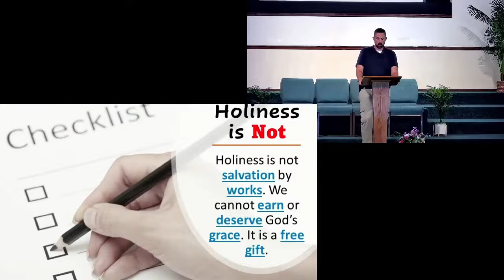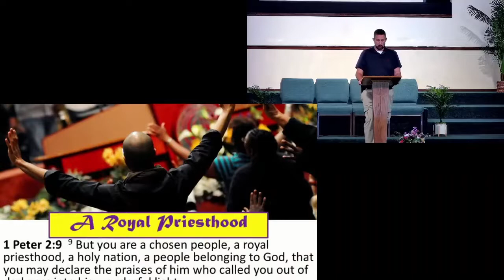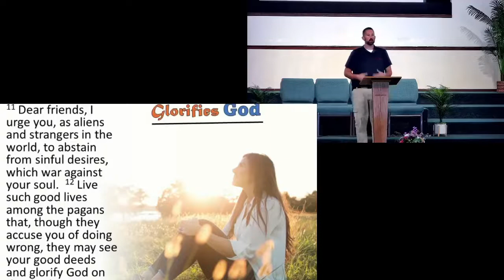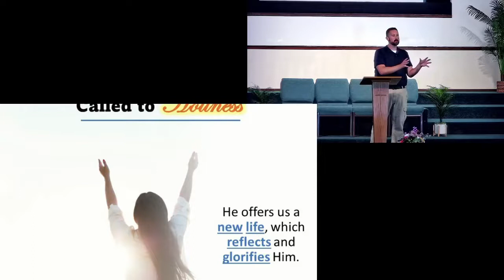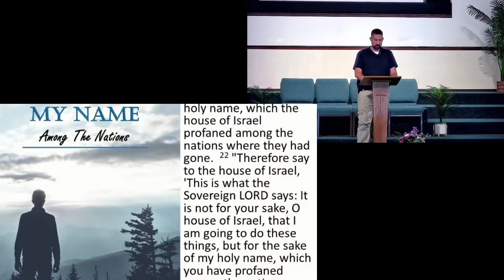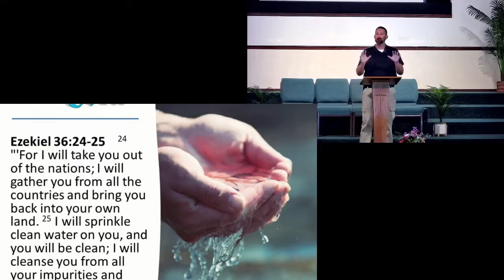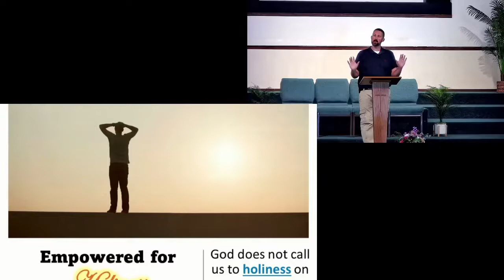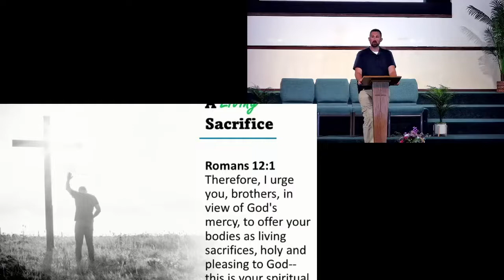Holiness- Faith Beyond Words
God has called and equipped His people to reflect His holy character, His truth, and His love. We are called not merely to belief, but to faithfully living lives that please God and that shine His light into the world around us.